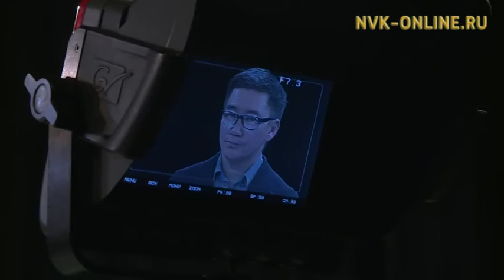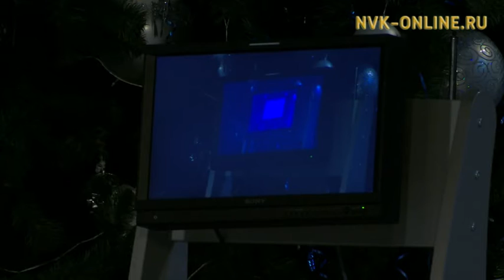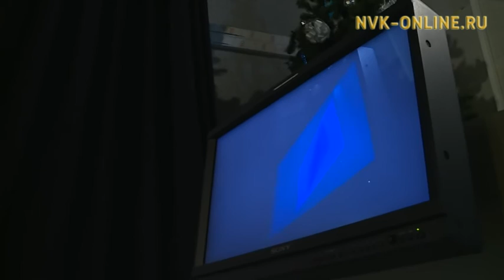Обитатели "темной студии" продегустировали сырдахские помидоры. Один из нас (28.12.2016)